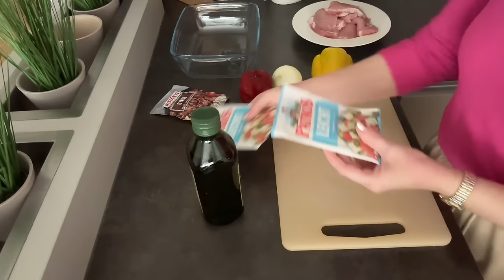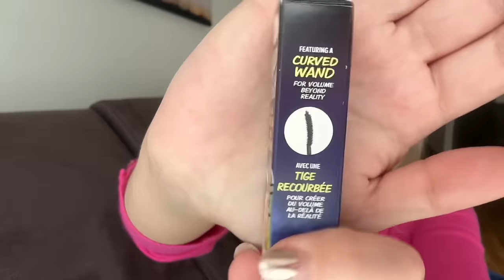VLOG: CSAPONGÓS NAPI VLOG | NOTINO, VINTED SZERZEMÉNYEK, GYORS EBÉD STB…